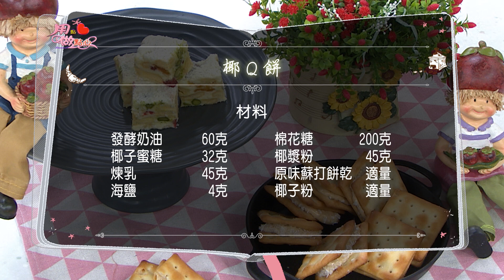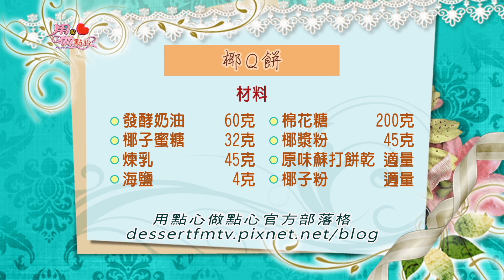椰莓果雪Q餅 & 椰Q餅｜ Mashmellow Biscuits【用點心做點心】杜佳穎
👨‍🍳椰莓果雪Q餅🛒
發酵奶油 40g、棉花糖 170g、煉乳 20g、奶粉 60g、椰漿粉 15g、椰子粉 15g、草莓乾 30g、橘子乾 30g、開心果（烤熟）40g、小奇福餅乾 150g
【表面】
奶粉 適量、椰子粉 適量

👨‍🍳椰Q餅🛒發酵奶油 60g、椰子蜜糖 32g、煉乳 45g、海鹽  4g、棉花糖 200g、椰漿粉 45g、原味蘇打餅乾 適量、椰子粉 適量

00:00 低醣布朗尼
03:10 雪Q餅-前置準備
04:54 雪Q餅-融化棉花糖
08:07 雪Q餅-混合食材、塑形
09:59 椰Q餅-內餡製作
15:23 椰Q餅-組合餅乾
16:43 雪Q餅-最後裝飾
18:45 步驟總複習